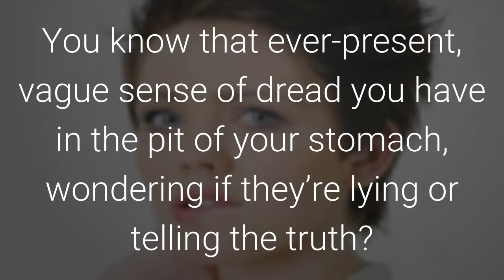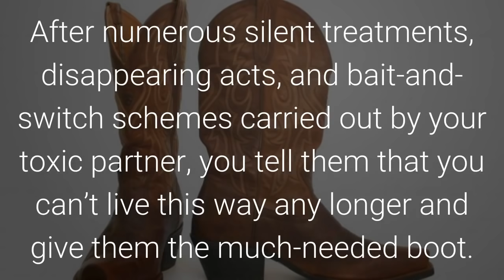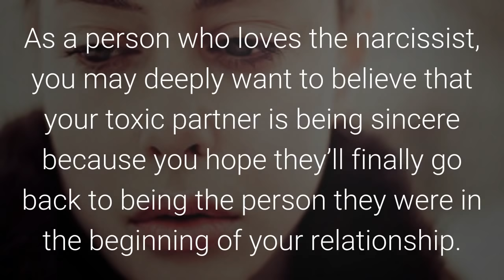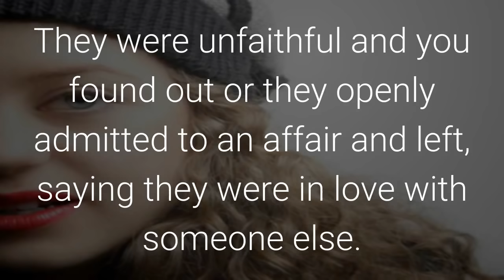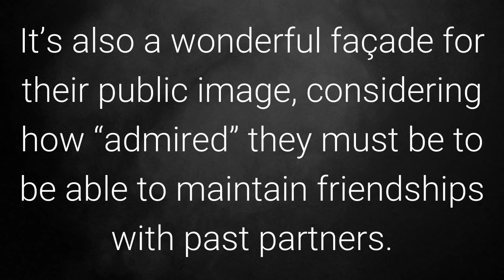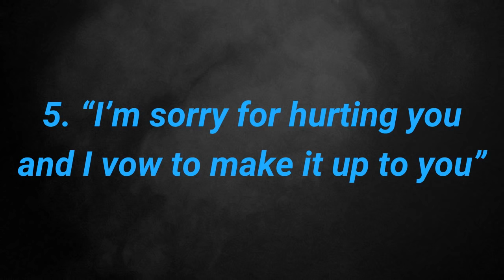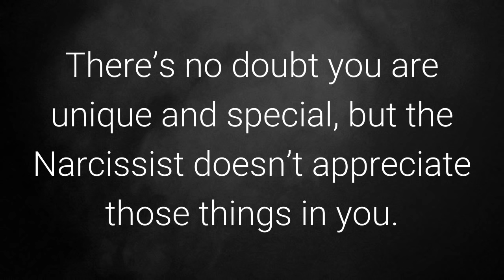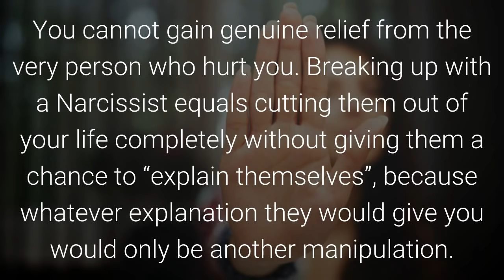7 Sneaky Things Narcissists Say to Get You Back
Did the narcissist recently discard you and now wants you back?

Learn the most common verbal cons of narcissistic spouses, fiancés, and partners of varying degrees of intimacy – and the maneuvers they’re pulling on you to scam you back into their narcissistic vortex.

narcissistic lies, lies narcissists tell

This video does not substitute professional medical advice, and no doctor-patient relationship is formed through the video.